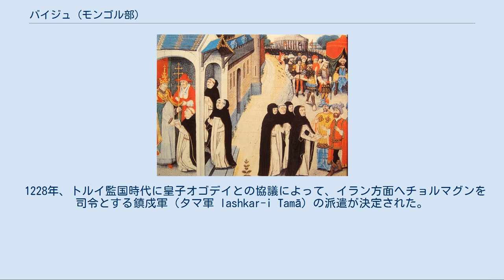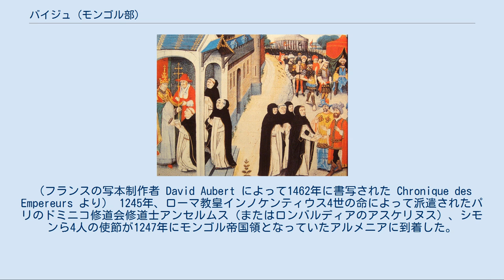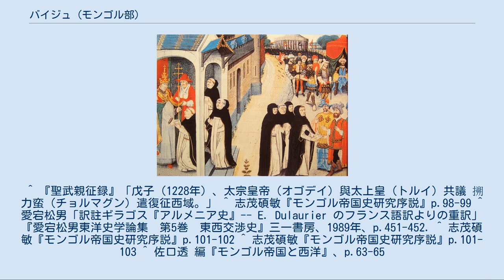バイジュ (モンゴル部)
バイジュ（Baiju, ? - 1259年?）は、13世紀中期に活躍したモンゴル帝国の将軍。
『世界征服者史』『集史』ではバイジュ・ノヤン بايجو نويان Bāyjū Nūyān と呼ばれている。
漢語資料では拝住。
また『集史』ベスト部族誌、スニト部族誌などによるとバイジュはモンゴル部の一派ベスト（ベスート）氏族に属し、ジェベの同族であるという。
 1228年、トルイ監国時代に皇子オゴデイとの協議によって、イラン方面へチョルマグンを司令とする鎮戍軍（タマ軍 lashkar-i Tamā）の派遣が決定された。
これはホラズム・シャー朝のジャラールッディーンがインドからイラン高原に帰還したとの情報を受けたもので、1229年に第2代モンゴル皇帝となったオゴタイはチョルマグンに4つの万戸隊を授け、チョルマグン率いるタマ軍はこの年にアムダリヤ川を渡ってイラン入りした。
バイジュは当初、チョルマグン直下の千戸長であったが、後に4つあった万戸隊のうち第1万戸隊の万戸長になった。
 1243年、オゴデイの崩御でモンゴル帝国中央が動揺していた時期に、チョルマグン麾下のイラン鎮戍軍はイラン北西部のアーザルバーイジャーン地方からさらに西に進み、カイホスロー2世率いるルーム・セルジューク朝軍と交戦してこれを敗北させた。
このキョセ・ダグの戦いによってルーム・セルジューク朝はモンゴル軍に降服し、同王朝は以降モンゴル帝国に臣従することになった。
この時、キョセ・ダグの戦いでの戦闘でイラン鎮戍軍全体を直接指揮していたのが、バイジュであった。
チョルマグンからバイジュにイラン鎮戍軍の指揮権が移行したのはいつごろだったかについては『世界征服者史』『集史』には明確な年次が記されていないが、ガンジャケツィのキラコス（en）による『アルメニア史』によると、キョセ・ダグの戦いより2年ほど前、アルメニア暦691年（1241年）初めに、イラン方面にいたモンゴル軍諸将に対して発したカアンの勅書によって、唖者となったチョルマグンに代わりバイジュ・ノヤンがその後任となったという。
ルーム・セルジューク朝の敗北によって、周辺のグルジア王国やキリキア・アルメニア王国も臣従し、その対処はイラン鎮戍軍とイラン総督府に任されていたようである。
 1247年初夏、バイジュが大アルメニアのスィスィアンに駐営中に、ローマ教皇インノケンティウス4世の書簡を携えて来たドミニコ会修道士アンセルムス（またはアスケリヌス）ら教皇使節が到着した。
しかし、教皇使節たちの尊大な態度に立腹したバイジュは使節との面会を拒絶し、後述のように書簡の返書のみを渡して追い返している。
 1246年にドレゲネの監国を経てオゴデイを継いでその長男グユクが第3代モンゴル皇帝に即位したが、イラン鎮戍軍の指揮権は1247年にモンゴル高原から派遣されて来たグユクの近臣イルチギタイに任された。
このため、バイジュは指揮権を一時失っていたようである。
グユク没後のオグルガイミシュ監国時代も、引き続きイラン方面の支配はイルチギタイが掌握していた。
 1251年にトルイ家のモンケが第4代モンゴル皇帝に即位すると、イルチギタイはモンケ暗殺計画に与したとして処刑され、バイジュは再びイラン鎮戍軍の指揮権を取り戻した。
その後、クリルタイの決定によってモンケの皇弟フレグの西征軍が派遣され、バイジュ麾下のイラン鎮戍軍は、イラン総督アルグン・アカやイラン周辺のモンゴルに帰順した諸政権、北インドのカシミール鎮戍軍などの諸軍とともにフレグの指揮下に置かれた。
クリルタイの決定では、チョルマグン以来のイラン鎮戍軍とそれを率いるバイジュにはルーム（アナトリア）地方へのさらなる派遣が決められていたようである。
 1256年1月8日に、フレグがアムダリヤ川を渡ってイラン入りした時、出迎えを行ったのはイラン総督アルグンらであり、バイジュはルーム地方にいて出迎えに参加していなかったようである。
バイジュがフレグのもとに接見したのは、アラムートなどのニザール派の城塞群が陥落した後、1257年3月末にカズヴィーン近郊に到着した時期で、『集史』フレグ・ハン紀によると、この時フレグはバイジュに対して、チョルマグンの派遣以降の緩慢な征服のため、却ってバグダードのアッバース朝カリフの権威を増大させただけであったと、イラン鎮戍軍におけるバイジュの怠慢を叱責したという。
バイジュはバグダードへの征服は都市の人口の多さや軍隊、武装の多さに...